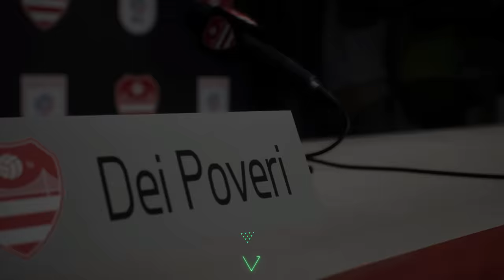IL RITORNO DI FIF... EA FC 24 CON CR7 DEI POVERI - SE I VIDEOGIOCHI PARLASSERO - Alessandro Vanoni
Incredibile ragazzi finalmente è tornato FIFA ehm no scusate EA FC 24 e puntale come ogni arriva Alessandro Vanoni con un suo "Se i videogiochi parlassero", in questo video vedrete tutte le novità, da FUT ultimate team, a Volta, alla modalità carriera giocatore e allenatore, con una sconvolgente novità sull' Atletico Varese.
►T-SHIRT E FELPE:
Iinserisci il codice VANO20 per avere  al momento dell'acquisto un paio di fantastiche calze GRATIS ;)